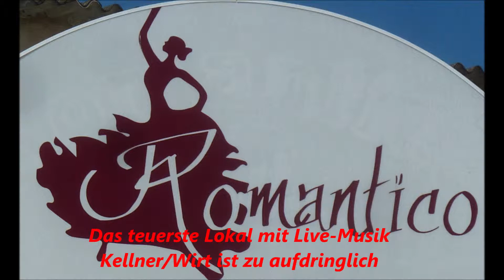Mallorca * Paguera * Teuerste Lokal bei Live Musik * Romantico * Elvis * 1. Video * 20.05.2019